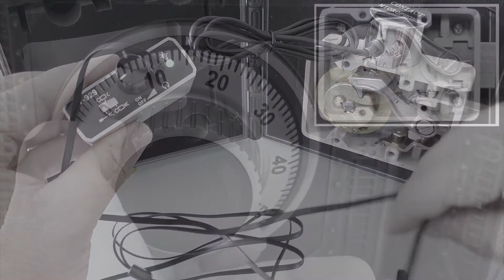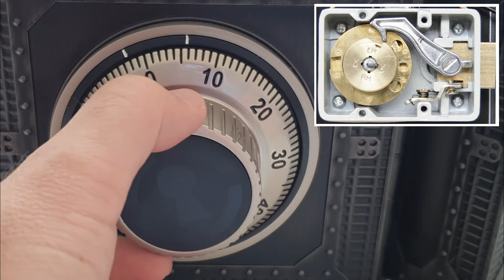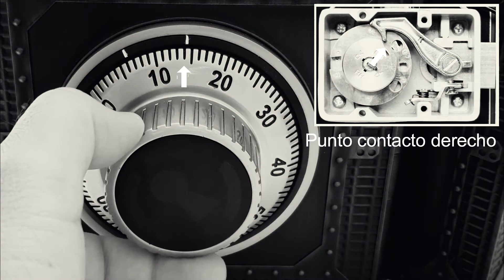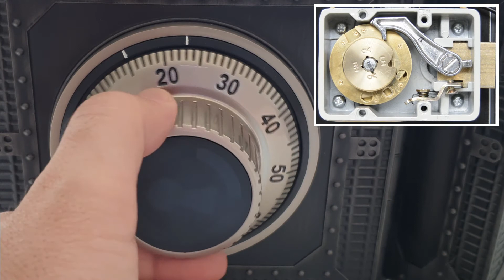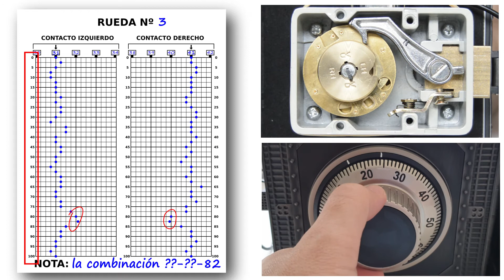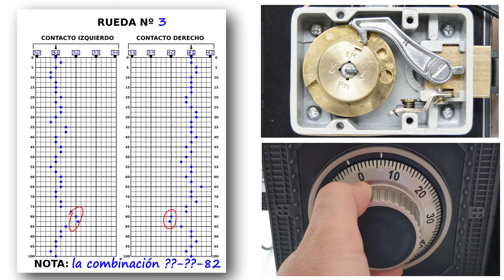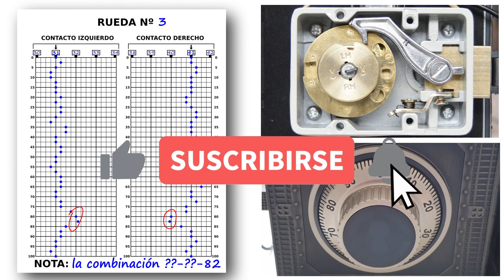#2 🗝 Entender la grafica | Vulnerabilidad de las cajas fuertes de combinación.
En este vídeo veremos cómo funciona una gráfica para abrir una caja fuerte SIN COMBINACIÓN.

Fe de erratas:
Los puntos de contacto de la leva motriz, están nombrados al revés, no se nombran como se ven sino vistos desde el dial. No afecta al resultado, ni al procedimiento, ¡pero las cosas por su nombre!
A raíz de ir profundizando y gracias a los manuales que me habéis hechos llegar (bastante mejores que el de Sparrows) estoy aprendiendo y ampliando conocimiento que espero puede trasmitir al canal. Una saludo.
En este video veremos cómo preparar una gráfica, con el fin de averiguar cual es la combinación de apertura con la técnica de graficar la rueda de combinación. Esta técnica, viene descrita en el manual que nos facilita SPARROWS.